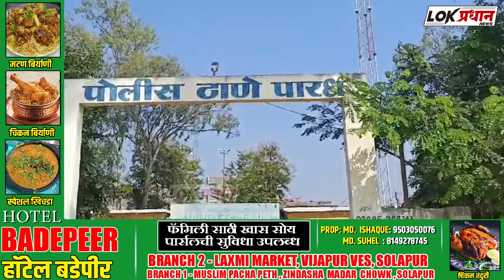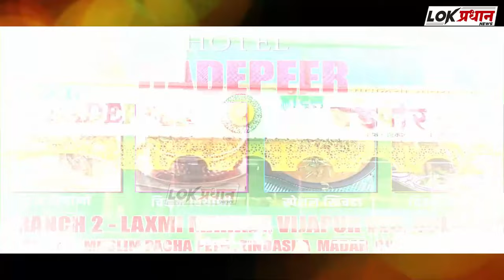बनावट लग्न लावून पैसे घेऊन पळून जाणाऱ्या नवरीसह दोन दलालांना पोलिसांनी ठोकल्या बेड्या